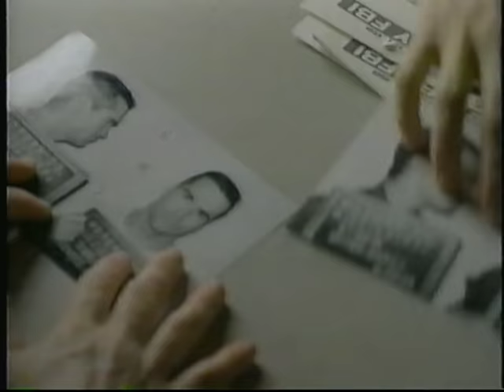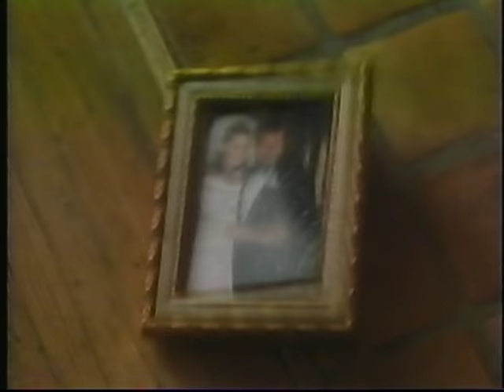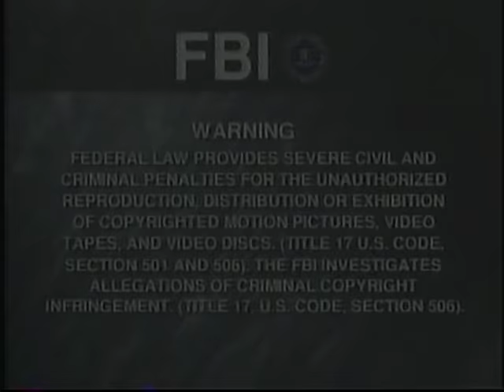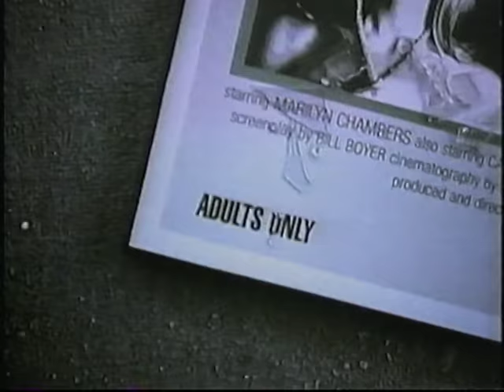Opening To Rated X (2000) VHS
Opening to Rated X VHS